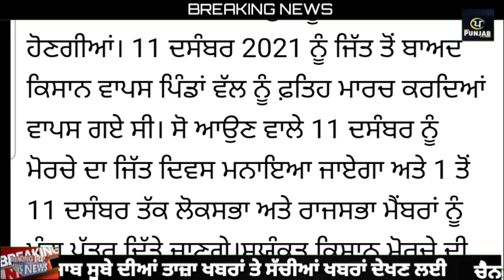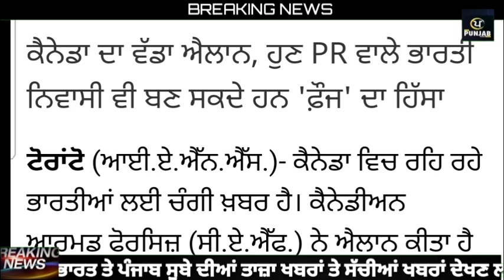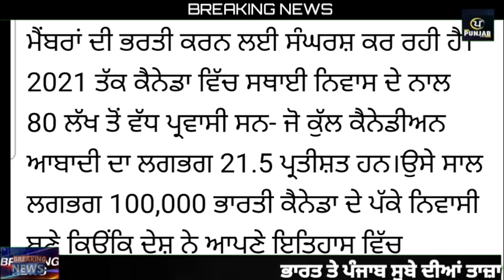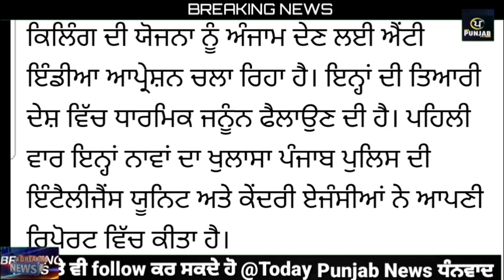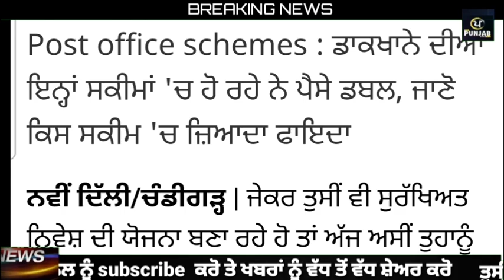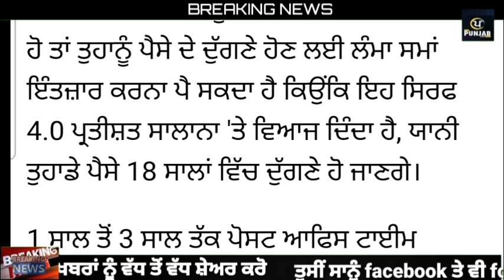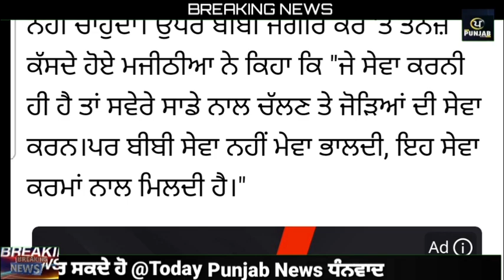Today Morning Breaking News, ਅੱਜ 15 ਨਵੰਬਰ ਦੀਆਂ ਤਾਜ਼ਾ ਖਬਰਾਂ,CM Bhagwant Maan Tarsem singh matharu